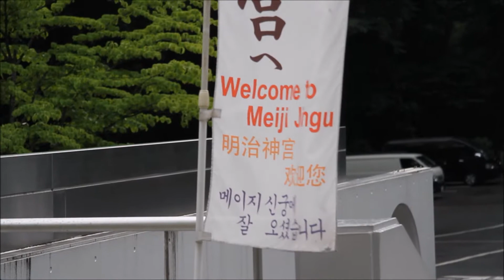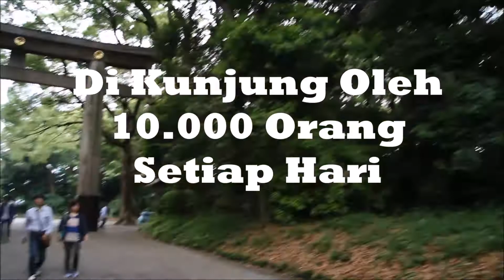[TV55GoGo] Meiji Jingu Forest - Harajuku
Pintar Merawat "Hutan Kecilnya", Meiji Jinggu Banyak di Kunjungi Wisatawan.

Sama-sama memiliki Hutan, ternyata antara Indonesia dan Jepang cara merawat dan mengelolanya sangat berbeda, .

Melihat perkembangan kondisi alam terkini di Indonesia, Terutama di Sumatera dan Kalimantan. HUtan kita sudah di "Cukur Gundul", umumnya telah berganti dengan tanaman sawit. Sangat miris, sudah masuk level kritis.

Di Jepang, ada semboyan yang di dengung-dengungkan. "Ecology-Economy" kurang lebih maksudnya menghasilkan uang dengan memperbaiki Ekologi (KOndisi Alam dan lingkungan), misalnya seperti kegiatan daur ulang sampah, membuat wisata alam dan sebagainya.

Adalah Meiji Jinggu, Sebuah areal hutan kota yang letaknya bersebelahan dengan Harajuku. HUtan yang tinggi menjulang, bermuara pada sebuah kuil yang terdapat di dalamnya menjadi daya tarik wisatawan.

"Ahh, hutan seperti ini biasa saya lihat di Indonesia. "

Tapi, setelah 2 tahun tidak pulang ke Indonesia, apa masih ada hutan-hutan yang pernah ku lihat dulu?.

Tapi, apakah masih ada hutan se-rapi dan  se-bersih ini di Indonesia?

Area ini paling cuma beberapa Hektar Luasnya, tapi setelah di rawat dan di tata, menjadi daya tarik wisatawan dan memberi Devisa bagi negara, menciptakan lapangan kerja di sekitar area.

Bisa tidak orang di Negeriku berpikiran seperti itu?
Dengan Menjaga dan Merawat Hutan, kita bisa menghasilan duit, kita bisa menghasilkan O2 yang bersih. Bisa menyaring H2O yang Jernih. Kita Bisa Mensterilkan Co2 dari asap-asap yang kita bakar.

Menebang dan menjual kayu memang bisa menghasilkan duit, tapi cuma sekali kita dapat. Jika menjaga dan merawatnya, selama Pohon-pohon itu hidup, selama itu juga manfaat berulang di dapat.

Ahh,, mungkin ini hanyalah hayalan bodoh saya saja. Lebih baik bersiap-siap menyambut Bulan Ramadhan yang segera tiba beberapa hari lagi. Disini, orang berpuasa akan dihormati. di Negeriku, katanya orang yang tidak berpuasalah yang harus di hormati?